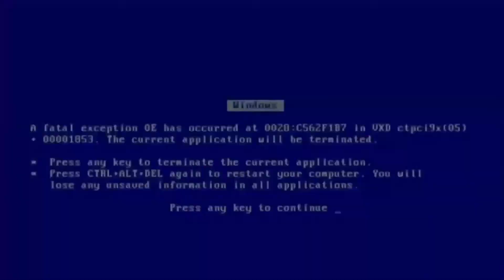Matrix Aveva Previsto Tutto! Cosa non Ci Hanno Detto?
Se ti è piaciuto e sei arrivato fino a quà commenta con